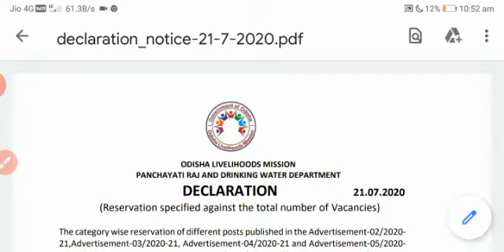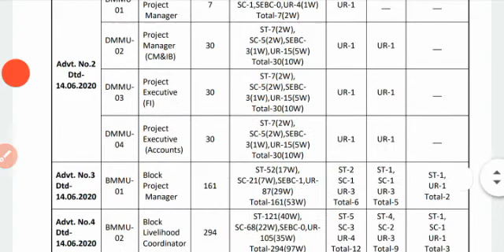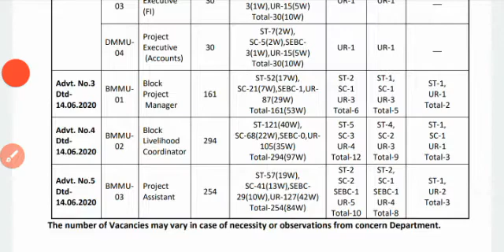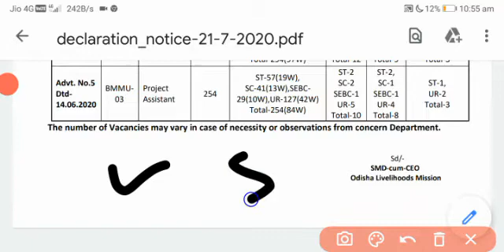Odisha Livelihood Mission New Notice ||Olm updated notice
This Channel Provide All important Information about the Teaching Exam and Competative Examination and All Job Nortification 2020

What is Thematic Knowledge?